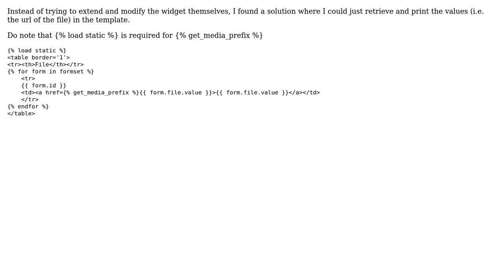django: how can I remove the clear and change options from the filefield?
With thanks & praise to God, and with thanks to the many people who have made this project possible! You are responsible for your own actions.